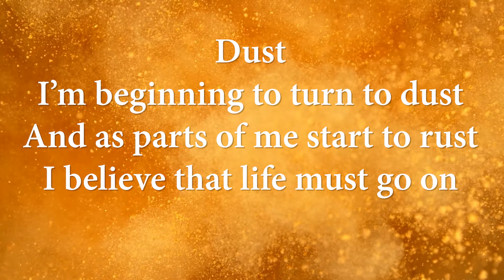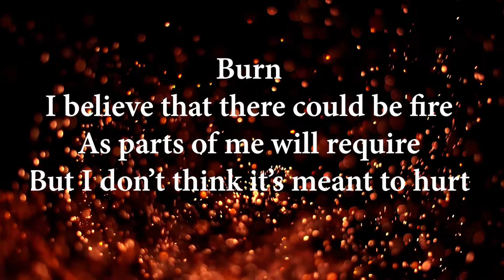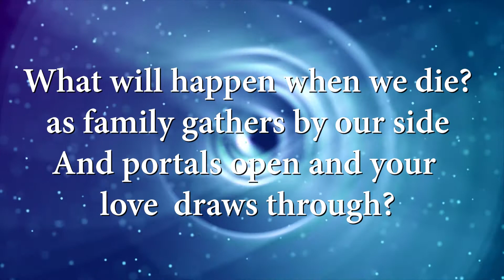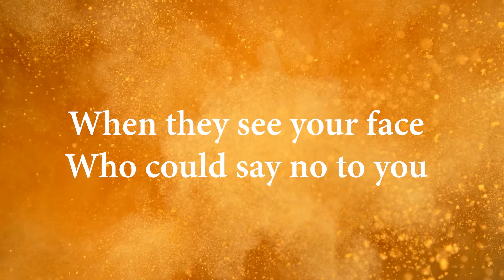Dust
Inspired by the book, "Her Gates Will Never Be Shut" by Brad Jerzak.
Dedicated to my band of brothers who share my hope that all things and all who want to will one day be made new.